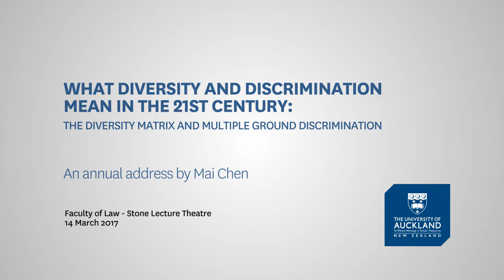What Diversity and Discrimination mean in the 21st Century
Adjunct Professor Mai Chen delivers her 2017 Annual Address, What Diversity and Discrimination mean in the 21st Century: the Diversity Matrix and Multiple Ground Discrimination, at the Auckland Law School on 14 March.